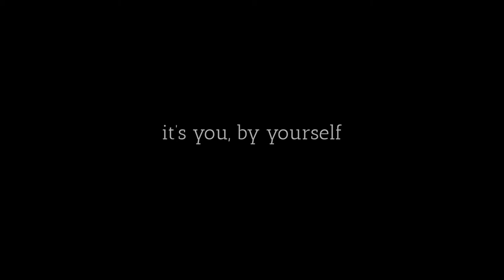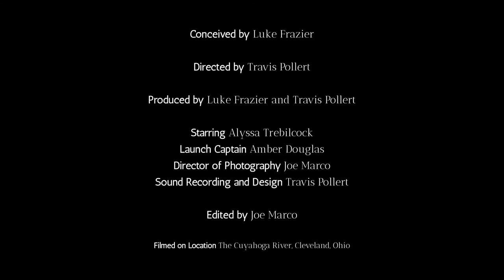ROW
A meditation on the intimate drive of an athlete as she practices the art of rowing. step into a training session with Alyssa Trebilcock, an Olympic hopeful and the Head Rowing Coach at The Foundry, a Community Rowing and Sailing Center.

Filmed on the wintery waters of the Cuyahoga River in Cleveland, OH., ROW was a collaboration between producer Luke Frazier (NOW Communications) and producer/director Travis Pollert from The Cleveland Film Company